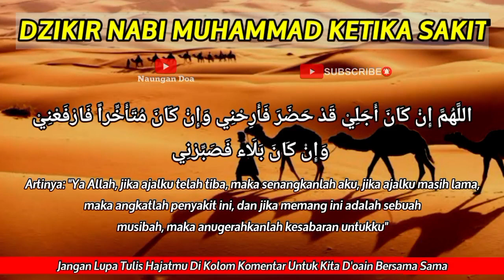DZIKIR NABI MUHAMMAD KETIKA SAKIT📌SEGALA PENYAKIT SEMBUH SAMPAI AKARNYA, PUTAR MESKI 1X SEUMUR HIDUP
Assalamualaikum wr.wb